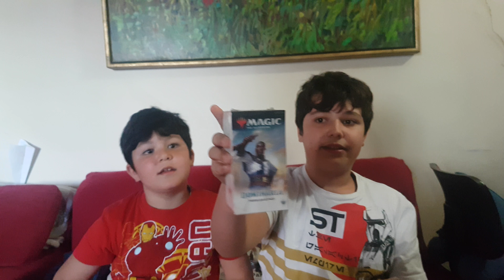Arriva un pacco da lppcollecting. Presentazione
Ale e fede aprono un pacco che arriva da lppcollecting contenente svariate tipologie di carte ed accessori per vari giochi.